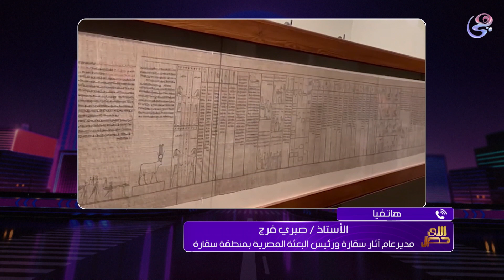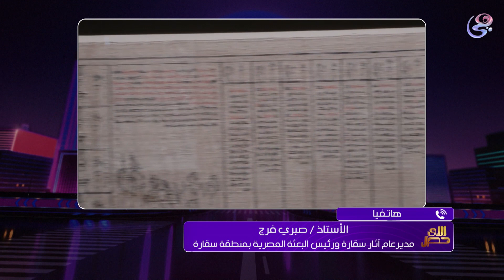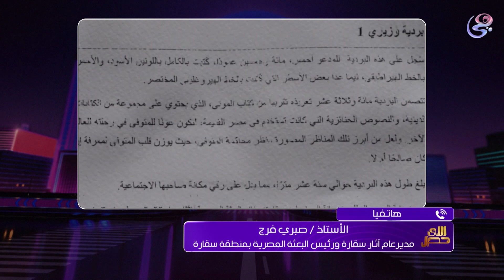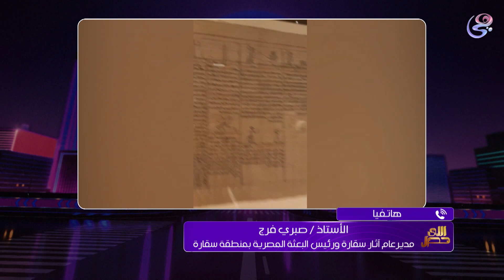اكتشاف اول وأطول بردية بالخط الهيراطيقي في سقارة .. طولها ١٦ متر وفى حالة ممتازة من الحفظ